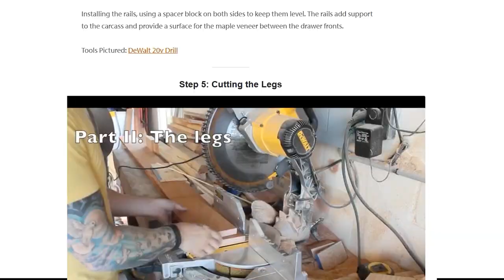50 Genius Woodworking Hacks Tips Ideas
600 Woodworking Plans + GIFT (Step by Step Guides)

Unlock 50 genius woodworking hacks, tips, and ideas to take your projects to the next level. From clever shortcuts to expert techniques, this video is packed with practical advice to help you work smarter in your shop. Perfect for woodworkers of all skill levels.